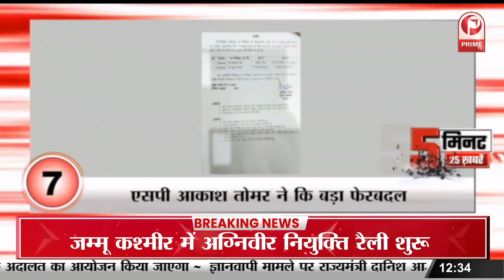दशहरे पर कर्नाटक के मदरसे में घुसी भीड़, जय श्री राम के लगाए नारे की पूजा || Prime Tv